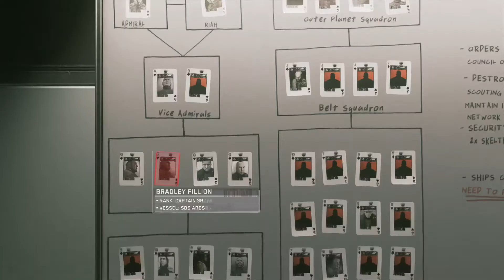Call of Duty®: Infinite Warfare - OPERATION PHOENIX #18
Infinite warfare GAMEPLAY